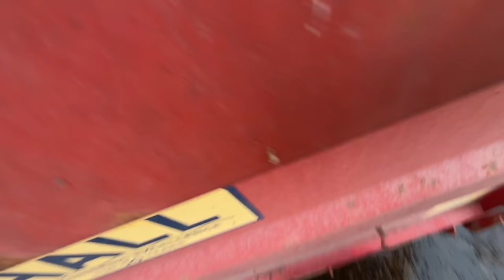When 1 Repair Turns Into 3!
BECOME A JM FARMING MEMBER!

Hi guys, my name is Josh and I work at North Wyke, a Mid-Devon Agricultural Research Institute farming nearly 700 acres with a mix of Beef, Sheep, and Arable. I hope you enjoy the videos, I try to make them informational but also entertaining for you all.

Masons Kings – Proud Partners of the J M Farming YouTube Channel | Masons Kings are a leading, family run, Agricultural and Turf dealership, plus Country Store, with vast knowledge and experience within the industry. You will benefit from their 40 years’ experience as an agricultural and garden machinery dealership, with a team capable of providing you the best in professional and expert advice, products and support.

🚜  Follow Me  🚜

Snapchat   🚜 jmfarming